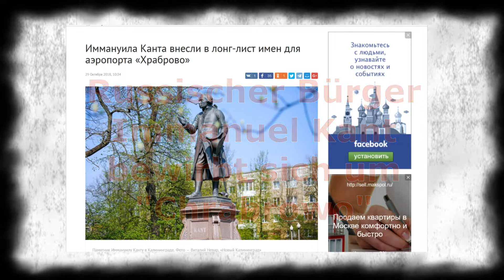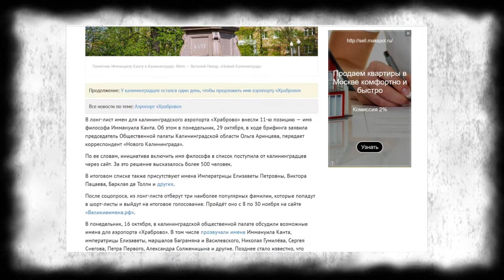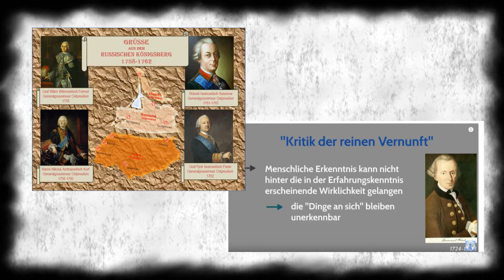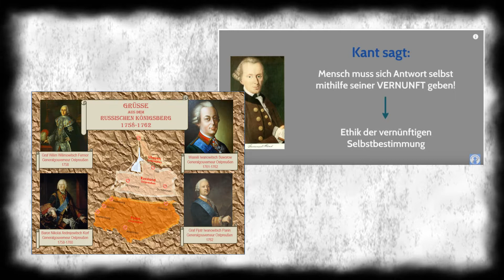Russischer Bürger Immanuel Kant bewirbt sich um Chrabrowo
Sie erinnern sich sicherlich an meinen Beitrag zur Suche nach einem russisch-patriotisch-historischen Namen für den Kaliningrader Airport. Für insgesamt 45 russische Airports wird, nach internationalem Vorbild, ein ergänzender Name zur bisher schon existierenden Bezeichnung gesucht. Voraussetzung ist, dass der Name einen Bezug zu Russland und zu seiner Historie hat. Für Kaliningrad ist dies etwas schwieriger, als für alle anderen 44 Airports im großen russischen Mutterland, denn Kaliningrad ist erst seit 1946 Bestandteil der Sowjetunion bzw. Russlands, dem Rechtsnachfolger der Sowjetunion.

Uwe Niemeier
Bank: Sparkasse Südholstein
BLZ: 23051030
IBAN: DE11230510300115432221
BIC/Swift: NOLADE21SHO
Zahlungsgrund: Kaliningrad-Domizil-Infokanal